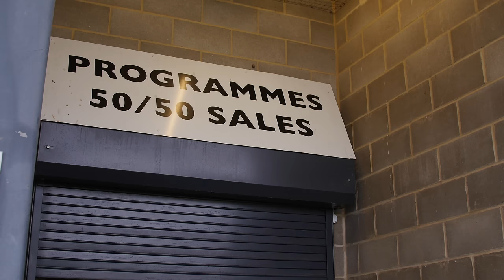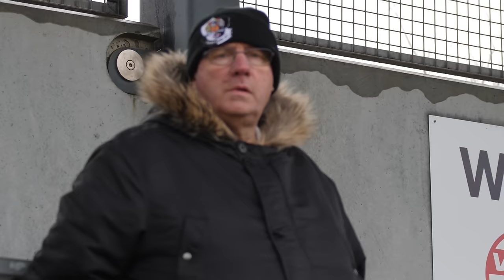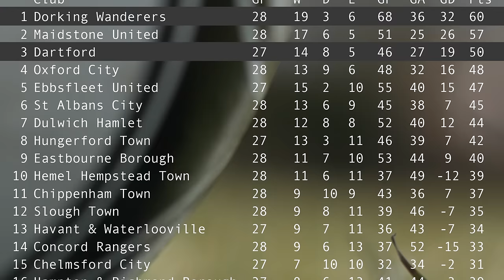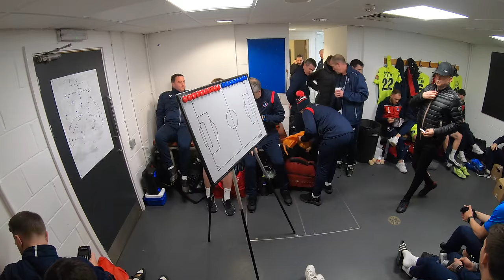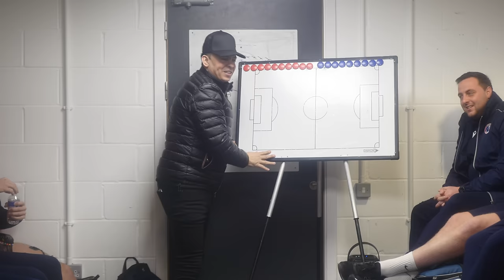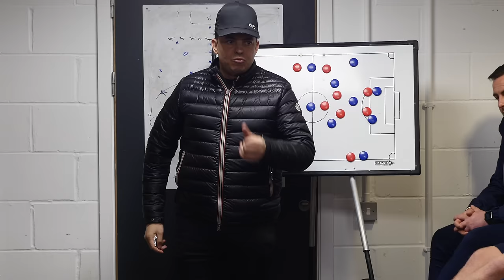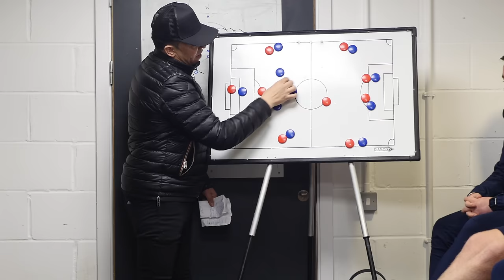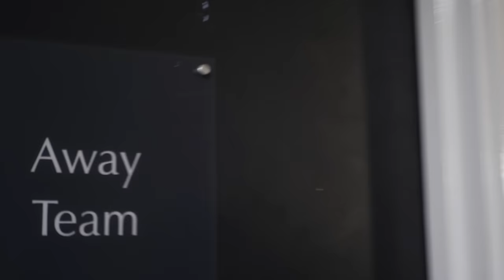Dorking Uncovered S2:E21 | The Dart Charge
There's plenty of drama in this week's episode as Dorking head to Dartford for a top-of-the-table clash between a side undefeated at home and a side that wants to cement their position on the top of the table. Something's got to give...

Season 2 - Episode 21 - The Dart Charge - Credits:
Director/ Editor/ Narrator - Rich Phippen
Camera Operator - Greg Haines, Jack Richmond, Rich Phippen